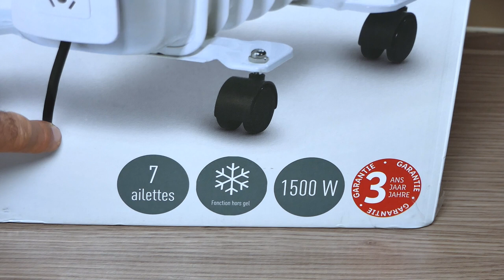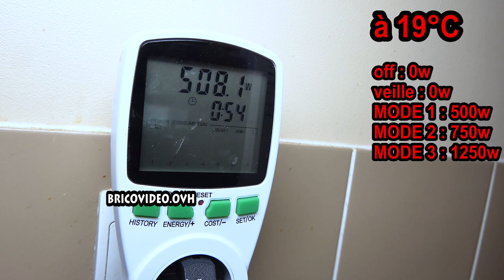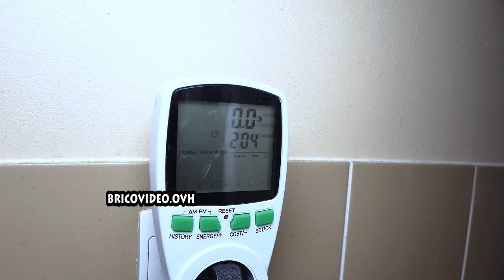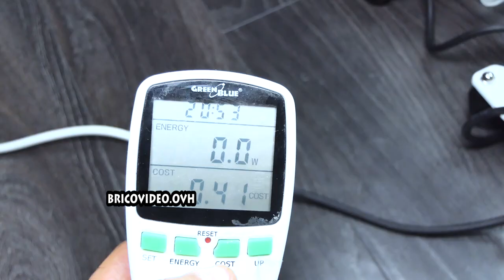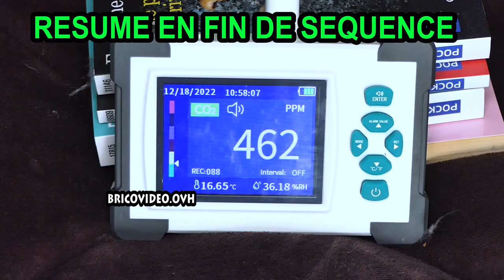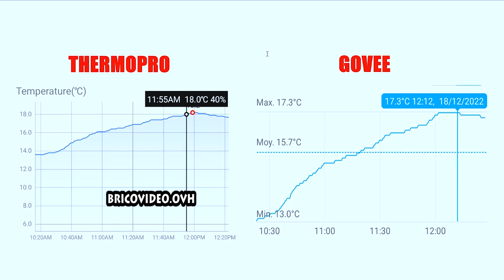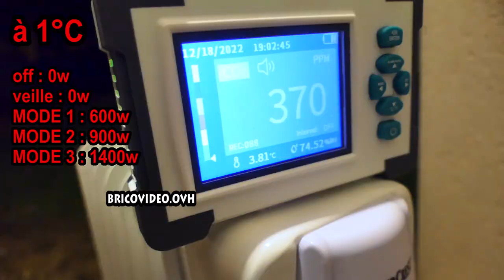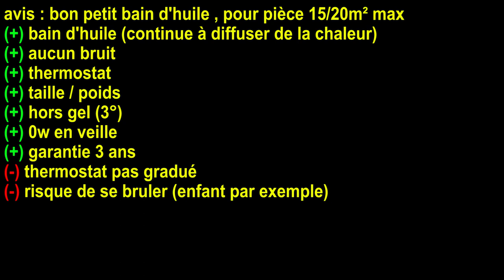LIDL radiateur bain d'huile SILVERCREST SOR 1500 E4 test avis notice PDF 1500w OIL-FILLED RADIATOR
LIDL radiateur à bain d'huile SILVERCREST SOR 1500 E4 test avis notice PDF 1500w OIL-FILLED RADIATOR ÖLRADIATOR ► Amazon ► TOP 5 amazon Delonghi TRRS0920 Radias 2000w
►Aigostar 33IEJ 2300 W
►Aiibot 2500W
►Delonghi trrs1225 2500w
►Aigostar Oil Monster 33JHH 2500
►Midea 2000w

►Govee Thermomètre
►Thermopro TP357
►doogee s98 pro télephone caméra thermique
► Weytoll Détecteur de CO2
► testeur de consommation